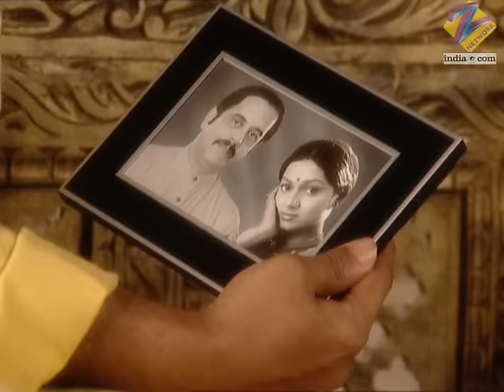Yahan Main Ghar Ghar Kheli - Full Ep - 277 - Zee TV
Vimal sees Shaili and Yashodhara come home together late at night. Yashodhara encourages Kanika by agreeing to talk to Jagmohan about Nikhil. Abha stops Kanika from going out.